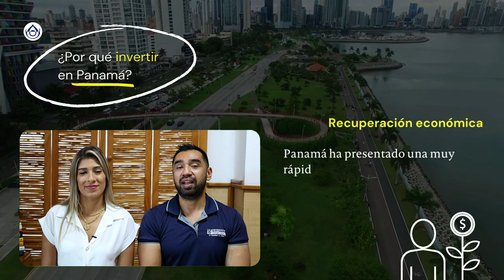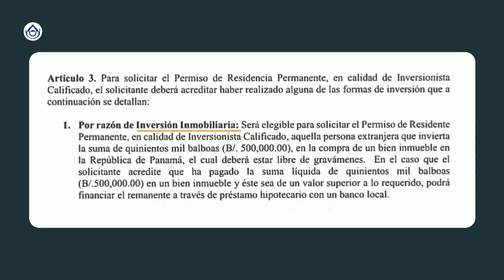EN 30 DÍAS 🇵🇦 Tu carnet de RESIDENTE PERMANENTE - SOLO hay oportunidad hasta OCTUBRE 2022. 6981.5000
Si eres extranjero PUEDES tener tu residencia permanente en nuestro querido Panamá, en tan SOLO 30 días! Esto SOLO estará vigente hasta Octubre 2022, descubre más en nuestro video.